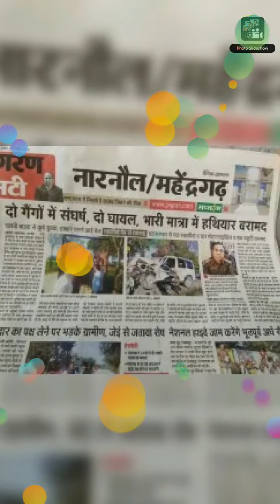𝐂𝐡𝐚𝐢𝐫𝐦𝐚𝐧 𝐂𝐡𝐢𝐤𝐮 𝐌𝐨𝐡𝐚𝐧𝐩𝐮𝐫,𝐂𝐡𝐚𝐢𝐫𝐦𝐚𝐧 𝐀𝐦𝐢𝐭 𝐌𝐨𝐡𝐚𝐧𝐩𝐮𝐫